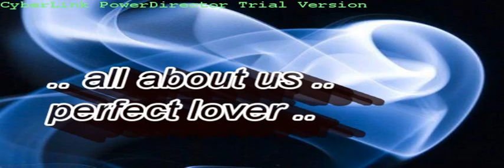grow old with you